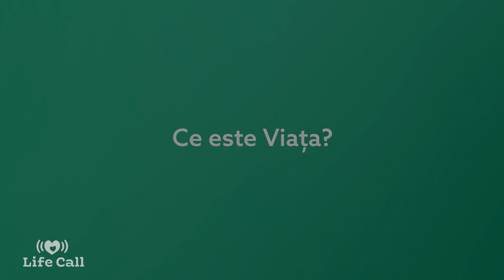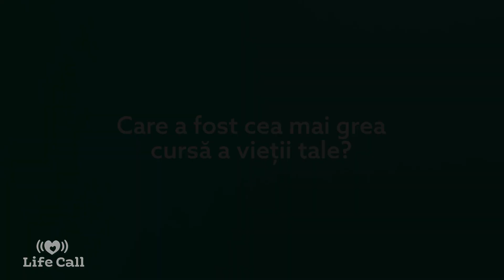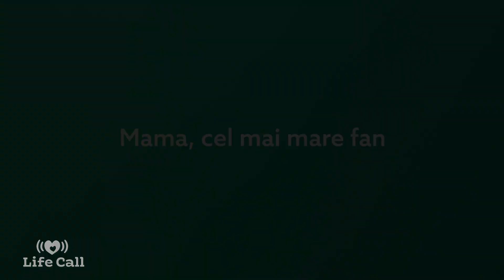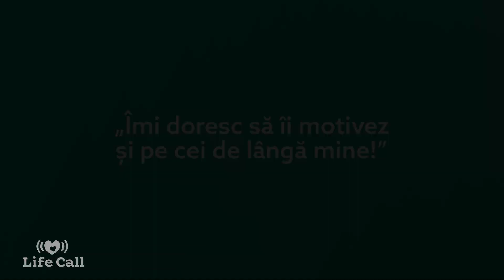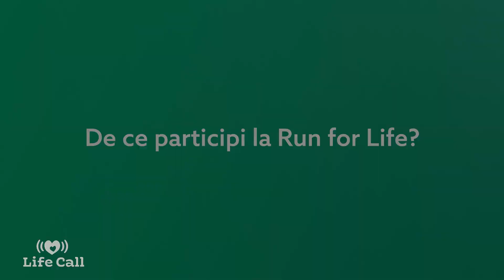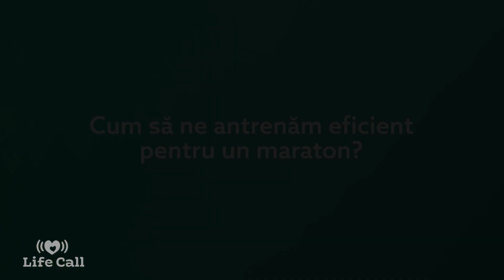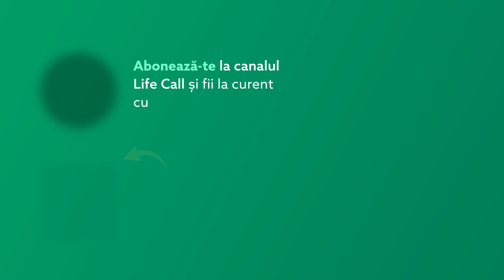Alerg, de când mă știu, Pentru Viață! - Alexandru Corneschi, cel mai rapid maratonist român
„Când eram mic eram extrem de energic și părinții s-au gândit că cel mai bine pentru mine este să fac sport în mod organizat.” Părinții au văzut potențialul lui Alexandru și l-au îndrumat către cel mai mare vis al lui: să fie sportiv. 😍

„Am sute de medalii, mama le păstrează pe toate și cunoaște în detaliu toate competițiile la care particip. Este cea mai mare admiratoare a mea.” 💚

Și nu uita să sprijini VIAȚA!
🙏 Trimite un SMS cu textul FEMEIE la 8845 și donează 2 Euro/ lună.
Donația ta poate dărui Viață unui copil și o femeie își poate strânge în brațe puiul.

sau prin transfer bancar:
𝐀𝐒𝐎𝐂𝐈𝐀𝐓̗𝐈𝐀 𝐋𝐈𝐅𝐄 𝐂𝐀𝐋𝐋
𝐁𝐚𝐧𝐜𝐚 𝐓𝐫𝐚𝐧𝐬𝐢𝐥𝐯𝐚𝐧𝐢𝐚
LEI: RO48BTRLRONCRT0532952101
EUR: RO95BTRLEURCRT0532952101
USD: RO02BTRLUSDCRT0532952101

Credits to:
Raluca Mihalache - realizator
Horia Ghimpa - operator video
Cătălin Tiriplic - editor imagine

Toate drepturile de proprietate intelectuală aparțin LifeCall.  Conținutul nu poate fi copiat, postat pe niciun canal media online sau pe rețele sociale fără acordul LifeCall.